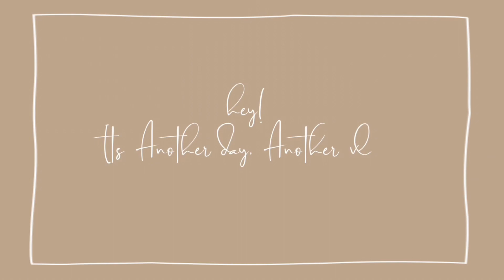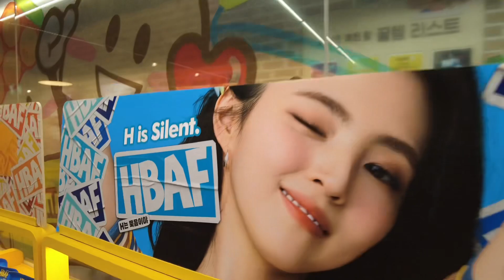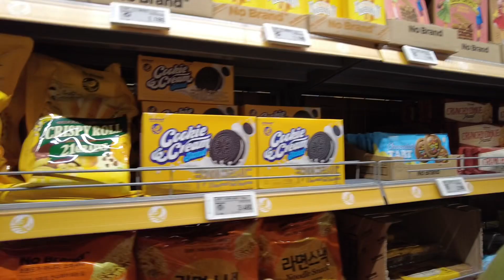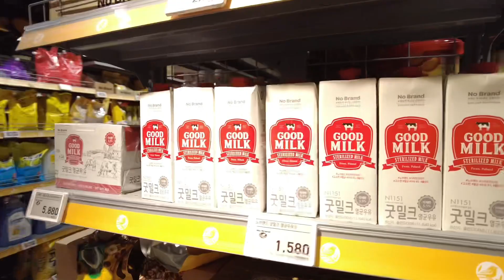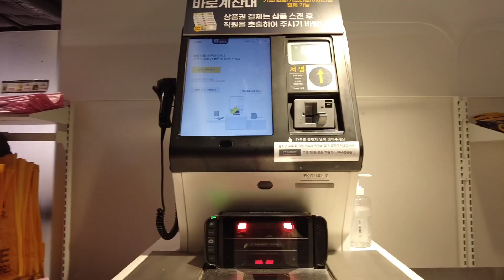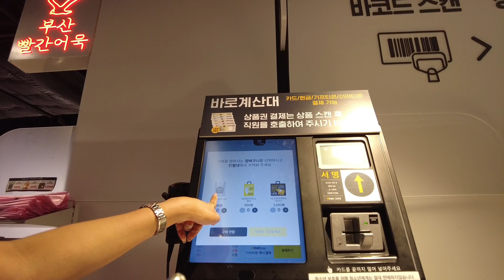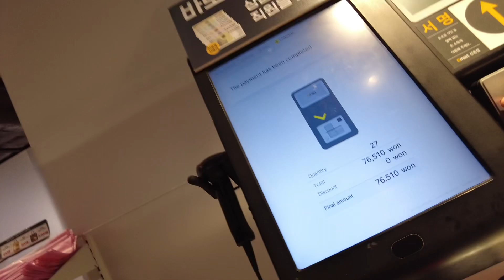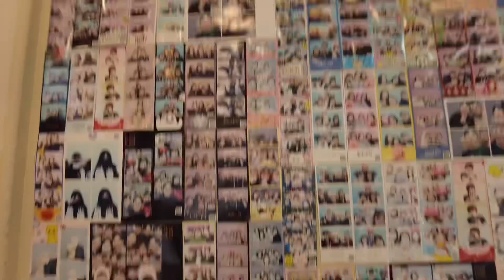Vlog• KOREA🇰🇷w/friends:DIY, grocery & selfphoto studio in seoul, ep.1| Nica Tripoli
Hi guys! Welcome back to my youtube channel😊 I want to share with you our first travel in korea with my best beshies❤️ and sorry kung ngayon lang ako nag edit ng vlogs namin, naging busy lang ako nowadays haha.. I hope na magustuhan niyo itong vlog😘 love you guys!

Select HD for better watching